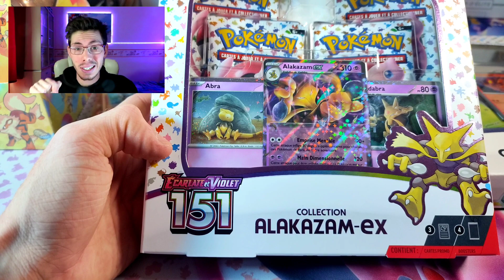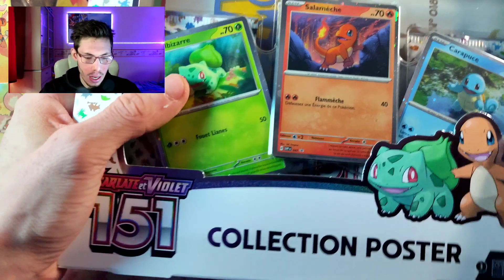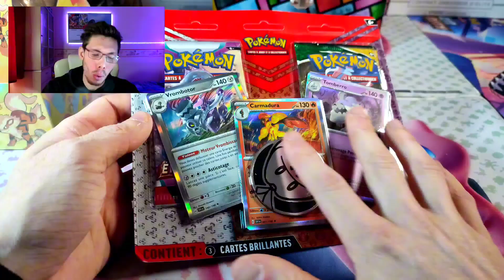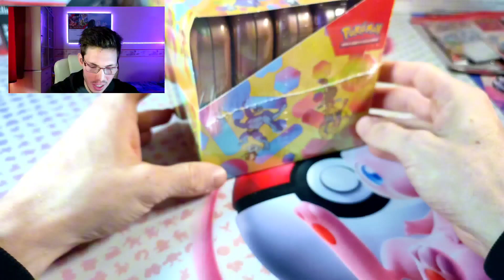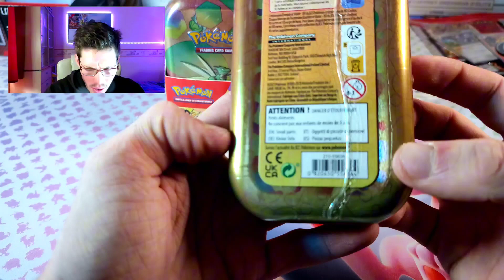ATTENTION RÉCEPTION 🤤 NOUVEAU COFFRET 151 / EB7 ⚠️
Aller c'est du bonus 😉
Ce genre de vidéo, un peu actu c'est pour vous tenir au courant de ce qui se passe niveau boutique 🛒
➡️ Pour suivre l'actu de la boutique 🛒